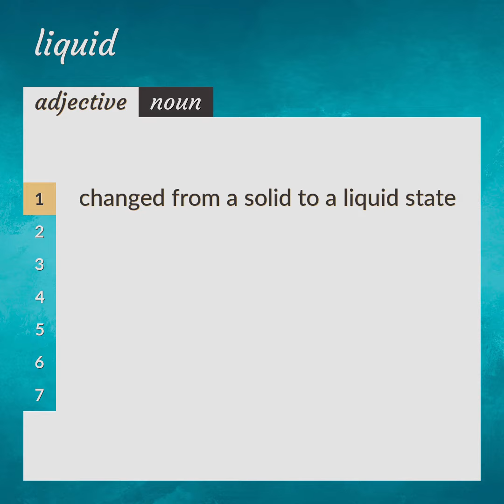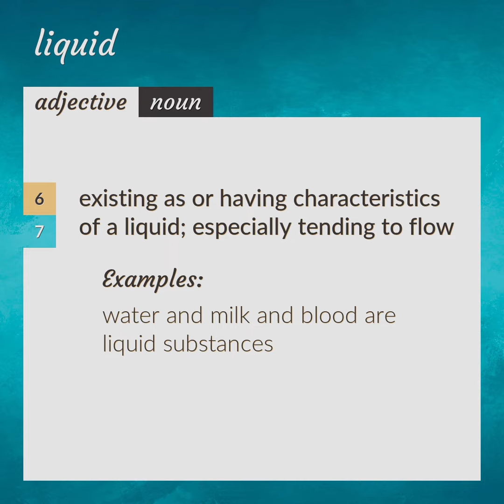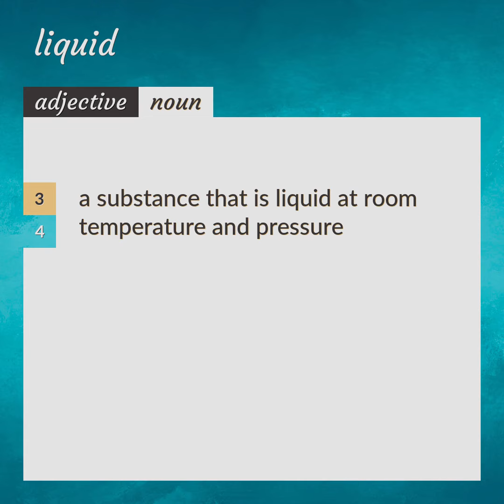Liquid | meaning of Liquid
What is LIQUID meaning?